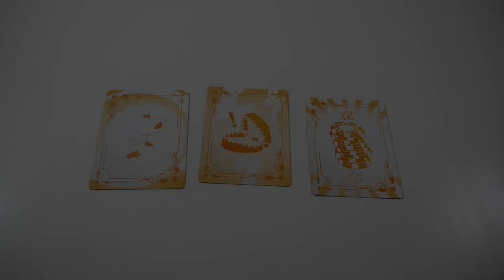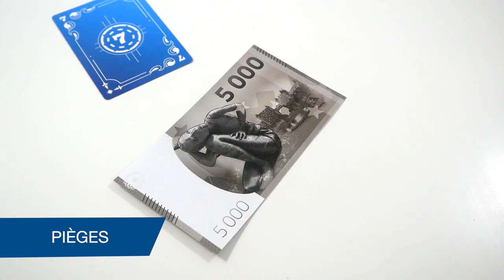Vabanque - le jeu en 2 minutes !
Vabanque est un jeu de bluff et de prise de risque. Les joueurs posent des jetons et des cartes sur des tables, pour tenter de rafler les plus gros gains.

Informations sur le jeu :
●  40 minutes
● Auteurs : Bruno Faidutti, Leo Colovini
● Illustrateurs : Clément Masson, Yolaine Glénisson
● Editeur : Igiari